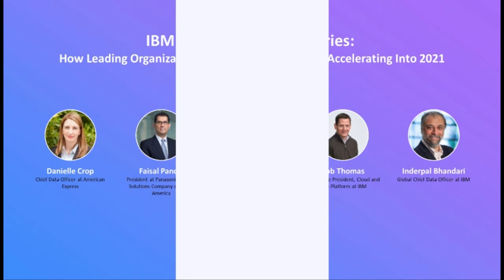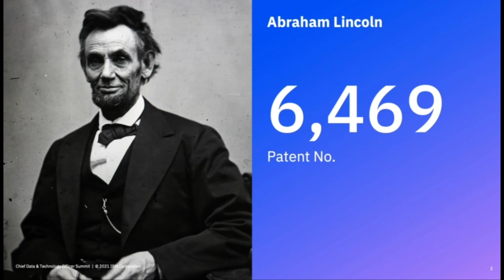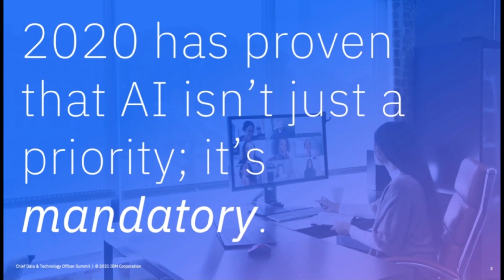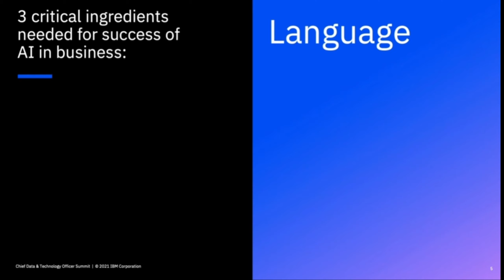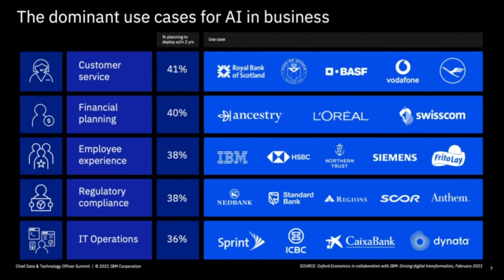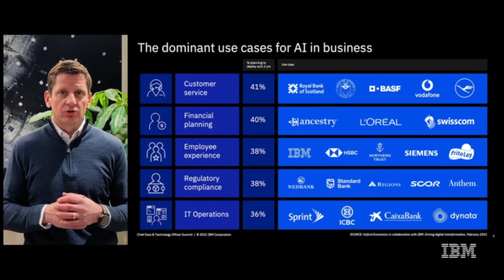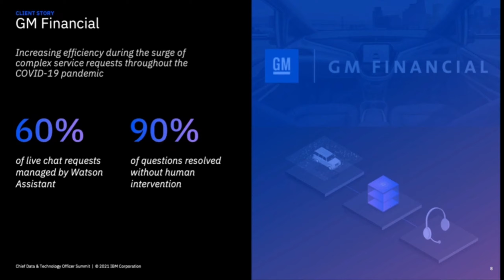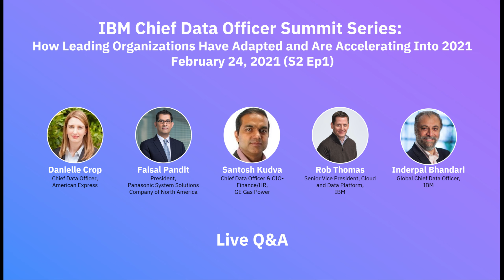IBM CDO/CTO Summit S2Ep1 "How Leading Organizations Have Adapted and Are Accelerating Into 2021"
This don’t-miss event kicks off our 2021 IBM CDO/CTO Summit Series, where leading CDOs, CTOs, and CAOs explore the challenging issues of these extraordinary times.

Running every other month from February through December of 2021, each session will feature thought leaders, C-suite speakers, and interactive peer discussions, giving attendees a unique opportunity to share and learn.

All-star speakers:
✰ Inderpal Bhandari: Global Chief Data Officer at IBM
✰ Rob Thomas: Senior Vice President, Cloud and Data Platform at IBM
✰ Caitlin Halferty: Director, AI Accelerator at IBM
✰ David Mathison: CEO at CDO Club/CDO Summit (moderator)
✰ Danielle Crop: Chief Data Officer at American Express
✰ Faisal Pandit: President at Panasonic System Solutions Company of North America
✰ Santosh Kudva: Chief Data Officer & CIO-Finance/HR at GE Gas Power